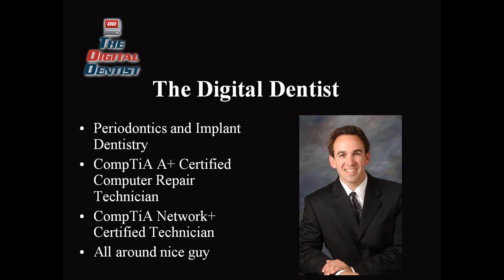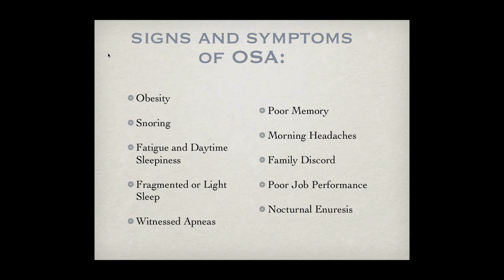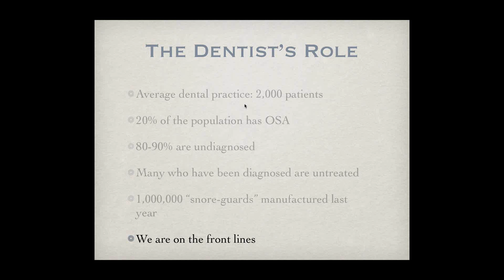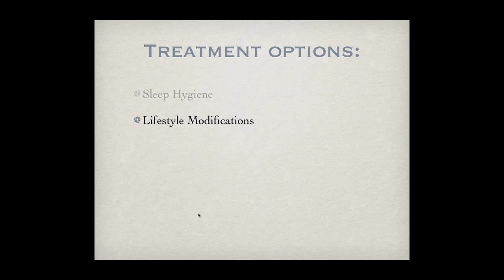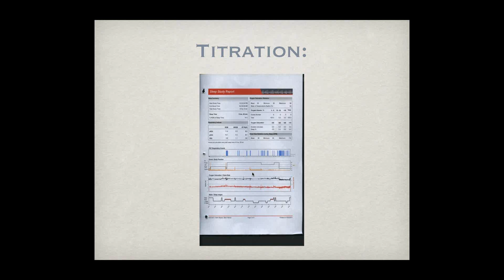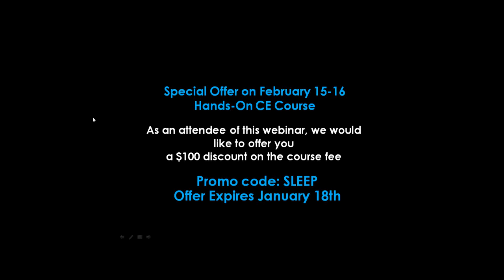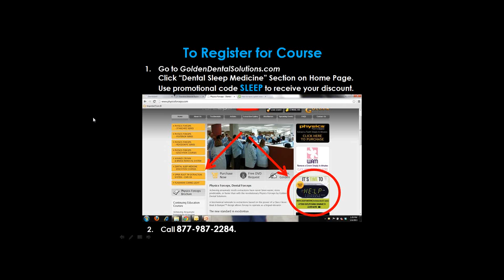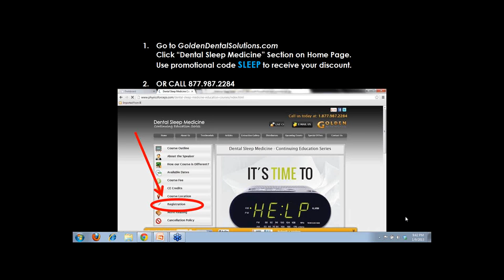Dental Sleep Medicine CE Course Dentists - Sleep Apnea Dentist, Golden Dental Solutions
Dental Sleep Medicine Webinar on January 9, 2013 with Dr. Erin Elliott by Golden Dental Solutions.  This is an exciting area for dentists to get involved and to start helping your patients and grow in 2013 with this new service offering.

For more information and training, please visit Golden Dental Solutions to learn about is upcoming course at the University of Detroit Mercy School of Dentistry on February 15-16, 2013.